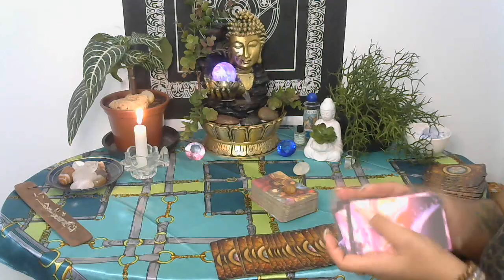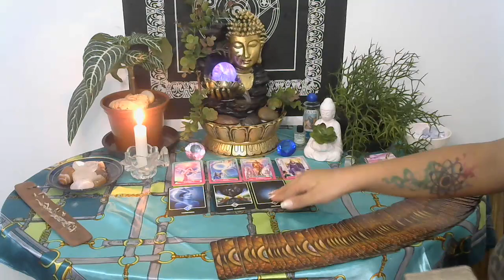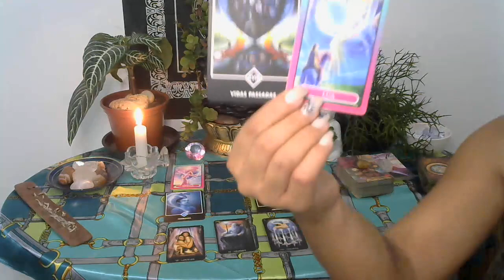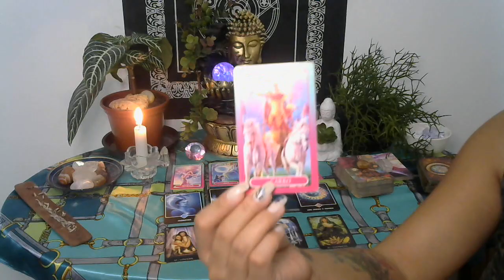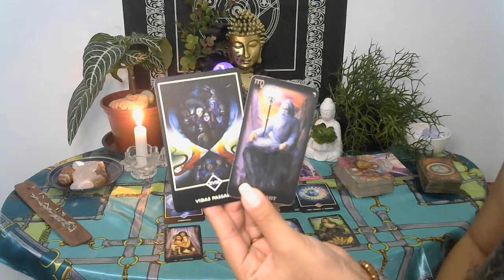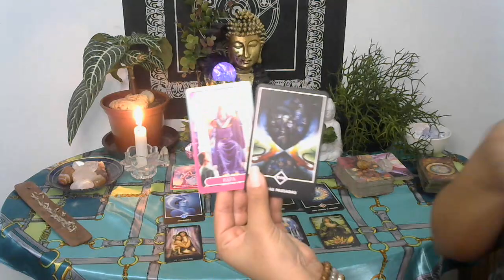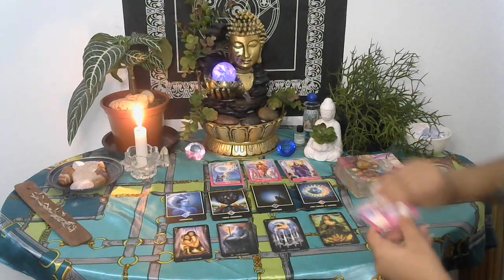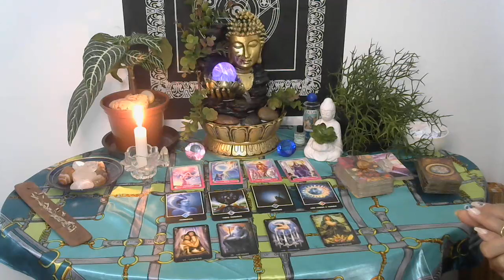♑ CAPRICÓRNIO 🍀🌿 UMA UNIÃO TRAZ FELICIDADE E HARMONIA! 💏💍 ✨(DE 27/01 A 02/10) ✨TAROT MUSICAL🎶🎙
✨Leitura de Tarot do Signo de Capricórnio ♑ Energias gerais de 27/01 a 10/02 para lar e amigos, carreira e finanças e vida amorosa.

                       🦋 Gratidão infinita! 🦋